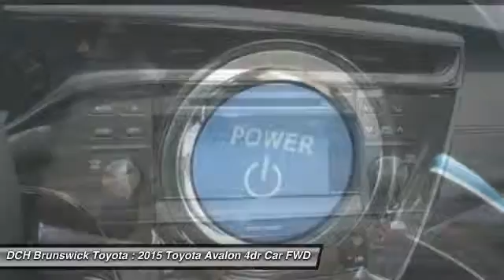2015 Toyota Avalon BT52538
2015 TOYOTA AVALON North Brunswick, NJ
Stock# BT52538

1504 US Route 1 North

HYBRID, BACK-UP CAMERA, LEATHER, BLUETOOTH, MOONROOF, MP3 Player, KEYLESS ENTRY, 39 MPG Highway, SAT RADIO, ALLOY WHEELS!